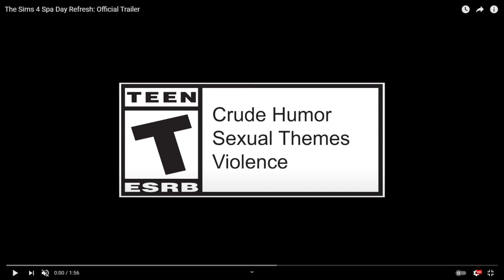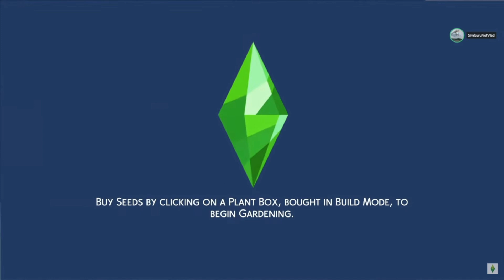THE SIMS 4 | SPA DAY GAME PACK REFRESH - OFFICIAL TRAILER | REACTION 💅🏾🧖🏾‍♀️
Origin ID: xVivaYTx

Thank you guys for watching my video! This is my reaction Spa Day refresh.